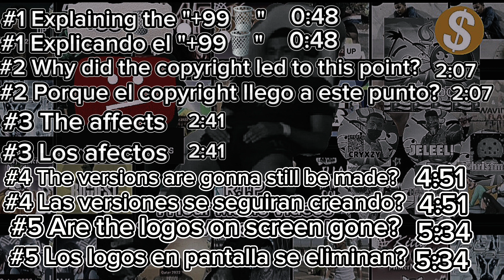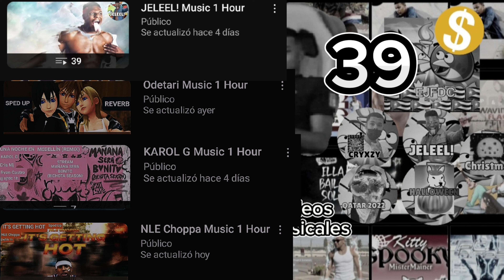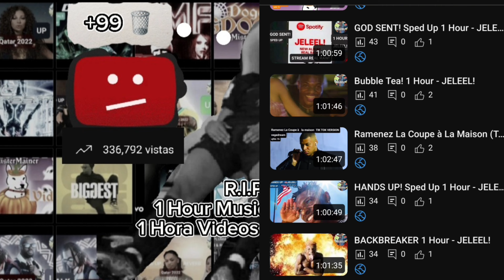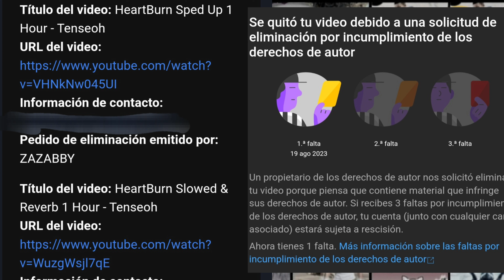There is a problem...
Well..., it was fun and nice making 1 hour versions of music while it lasted. Thank you to every single one of you for lisenting to them and being here!.
Chapters:
0:00 Intro
0:48 Explaining the 99+
2:07 Why did the copyright led to this point?
2:41 The affects
4:51 The versions are still gonna be made?
5:34 Are the logos on screen gone?
6:25 Channel Strike
7:05 Outro